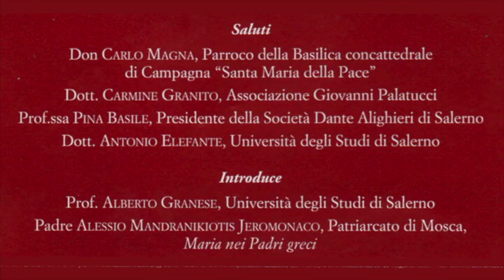"La Madonna in Dante" - Lectio magistralis del Prof. Sac. Michele Bianco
Venerdì 15 dicembre – ore 17.30
Basilica concattedrale di Santa Maria della Pace
Via Duomo, 13 – 84022 Campagna (SA)

"La Madonna in Dante" - Lectio magistralis
Maria la donna biblica protagonista e la Vergine del loquace silenzio nel sacrato poema di Dante
Prof. Sac. Michele Bianco
Università degli Studi di Bari “Aldo Moro”

Saluti
Don Carlo Magna, Parroco della Basilica concattedrale
di Campagna “Santa Maria della Pace”
Dott. Carmine Granito, Associazione Giovanni Palatucci
Prof.ssa Pina Basile, Presidente della Società Dante Alighieri di Salerno
Dott. Antonio Elefante, Università degli Studi di Salerno

Introduce
Prof. Alberto Granese, Università degli Studi di Salerno
Padre Alessio Mandranikiotis Jeromonaco, Patriarcato di Costantinopoli, Maria nei Padri greci

Si ringraziano: Foto Rinaldi - Salerno, Prof.ssa Anella Puglia,  Fernando Ruocco